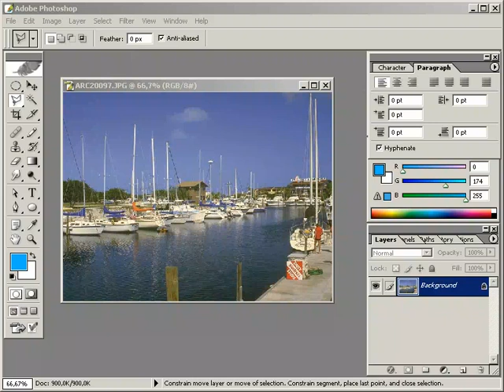Zigzag filtresi uygulamak - Adım Adım Photoshop Teknikleri - Adım Adım Photoshop Teknikleri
Zigzag filtresi uygulamak - Adım Adım Photoshop Teknikleri